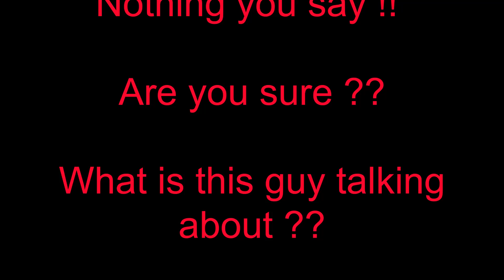Yamaha R6 Front End Conversion Teaser Trailer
Yamaha R6 front end conversion teaser trailer for the Yamaha FZ6R.